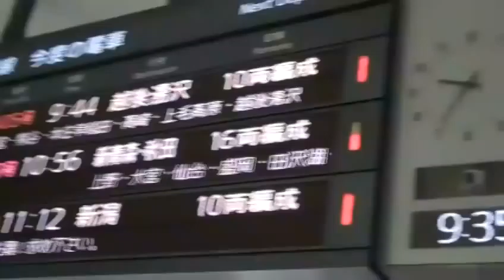Cal Ripken Visits Devastated Areas in Japan